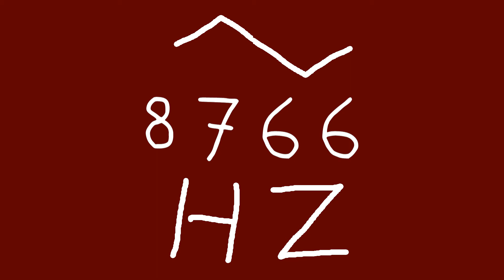8766 hz triangle